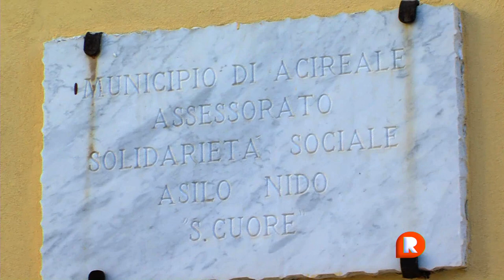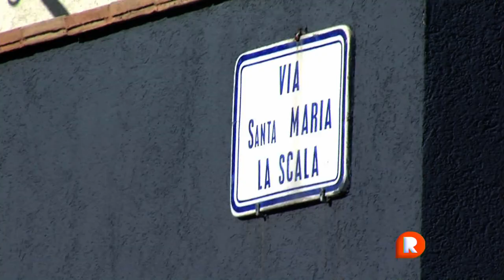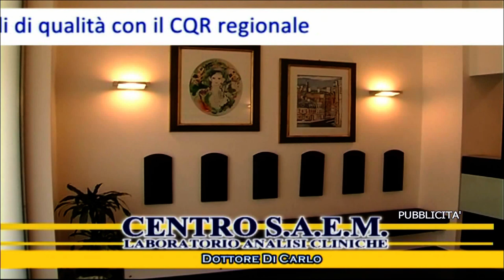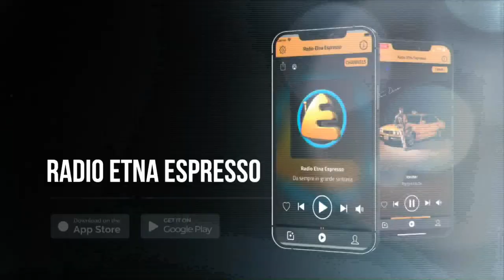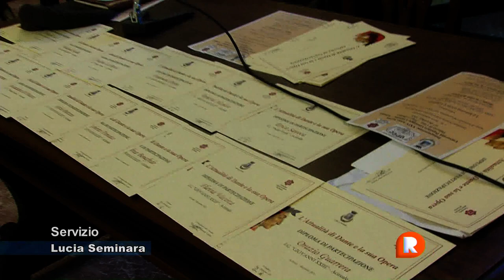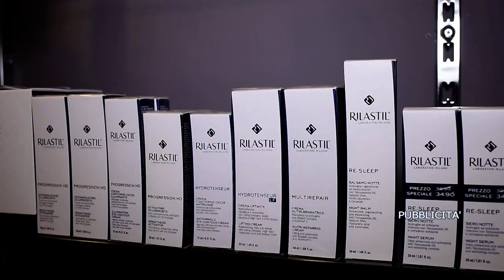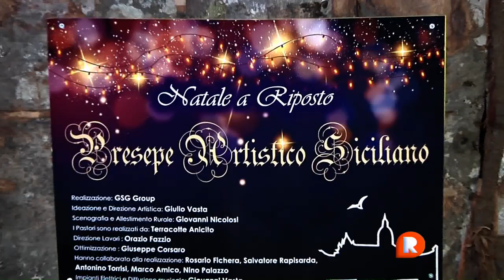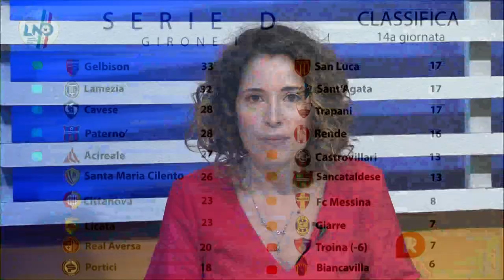TG REPORTER 07 DICEMBRE 2021